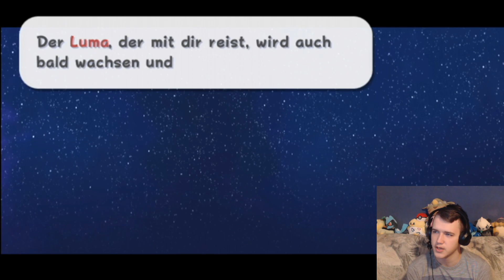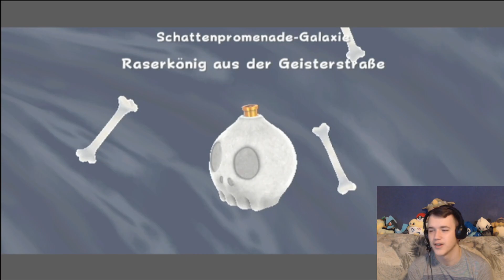Super Mario Galaxy #16 Der Rote Stern